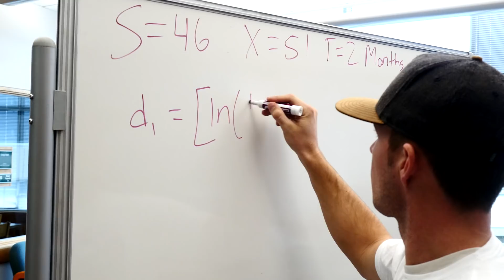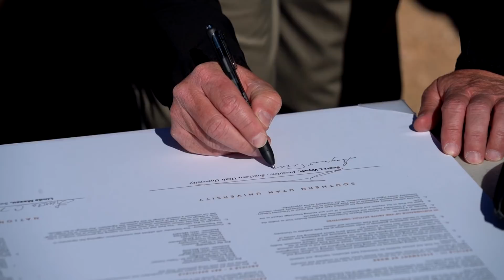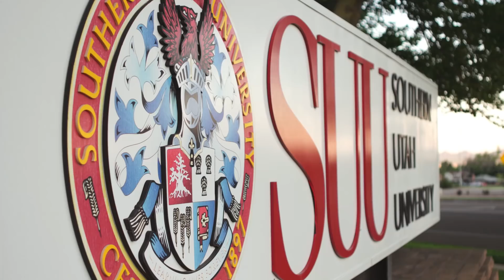2017 Year of Expansion